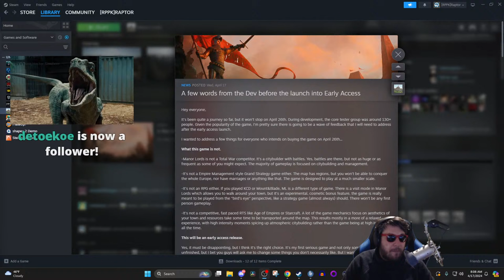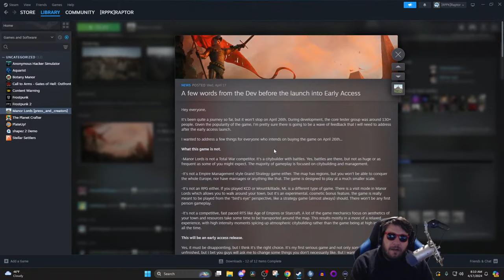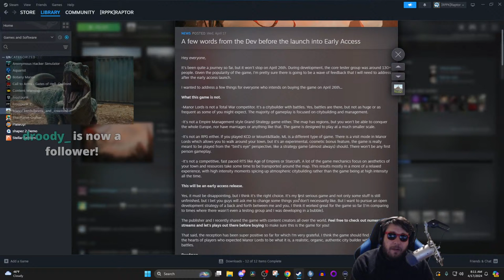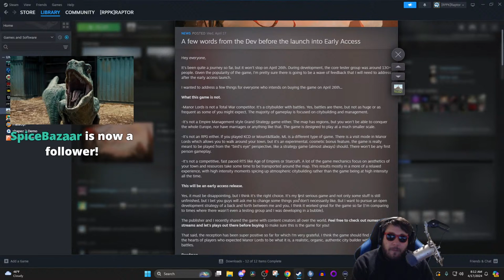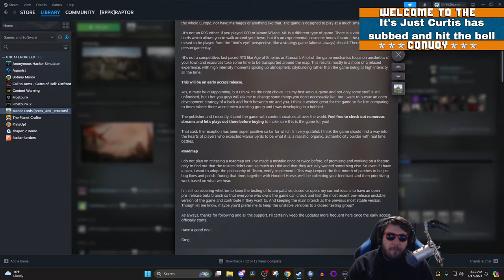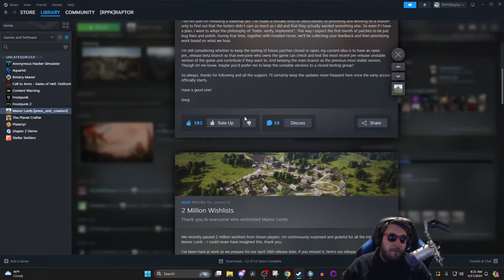MANOR LORDS - NEW CAMPAIGN - Building a Medieval Army!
Thanks to Slavic Magic and Hooded Horse for giving us early access to Manor Lords ahead of it's April 26 2024 release date!

Thanks for taking a look at Manor Lords! Thanks to Slavic Magic and Hooded Horse for giving us early access to Manor Lords ahead of it's April 26 2024 release date!

00:00 Start
05:48 Stream Start and Info
20:36 Manor Lords

Channel Guidelines
1. Be kind, civil & respectful to all & English only in chat & comments
2. No constant backseating, spamming, copy paste, or all caps
3. Read the title, description & review thumbnail for details

1. When does this game release? = Early Access on Steam, GOG, and Gamepass on April 26, 2024
2. Will it be multiplayer? = Not at Early Access launch and is a possibility much later in development.
3. How much will Manor Lords cost? = No current price confirmed. Speculated at $19.99 to $39.99 USD
4. Will you have tutorial videos on how to do certain thing? Yes, I am working on several tutorials for beginner and advanced tips, farming, military, and more!
5. Can you build a wall or more defenses? = Currently you are able to build a manor with a wall in each region with a defense garrison which increases army size.
6. Is there calvary or troops on horseback? = This is planned for future versions of the game after Early Access launch.
7. Can your character fight? Is there a first person mode? = There is a 'visit' mode which allows you to only walk around in 3rd person and is in development.
8. What is the maximum military population? = Currently TBD
9. What is the maximum population? = Currently TBD
10. How did you get access? Can I get access now? = The developer and publisher have allowed content creators to have an early look at the Early Access build. Early Access on Steam, GOG, and Gamepass on April 26, 2024

Channel Guidelines
1. Be kind, civil & respectful to all & English only in chat & comments
2. No constant backseating, spamming, copy paste, or all caps
3. Read the title, description & review thumbnail for details